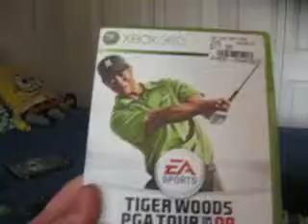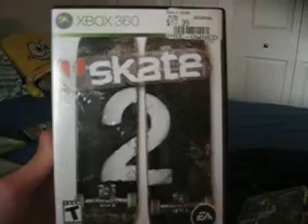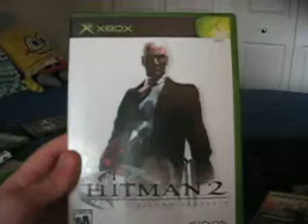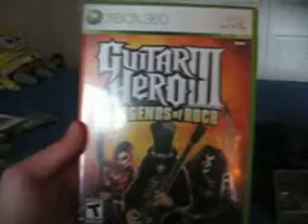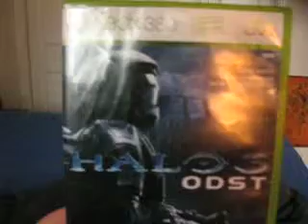My Xbox Game Collection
These are all the games games i currently have on my xbox and i have come to a decision that my favorite one is black ops P.S. please don't trash the comment board with better games thanx.
STC